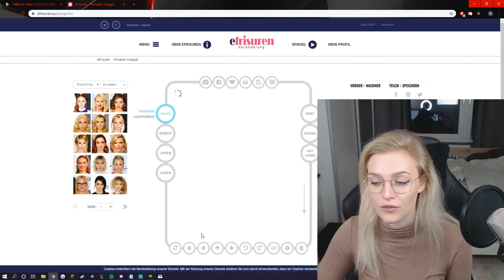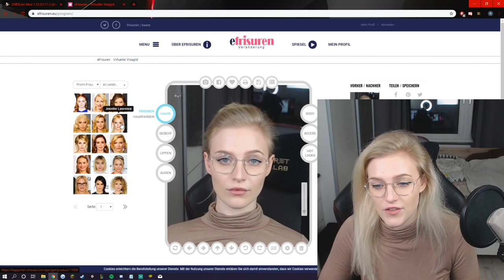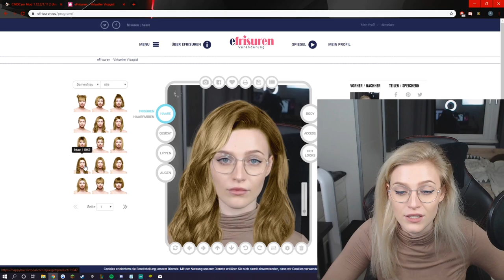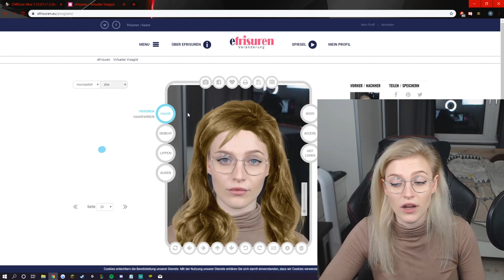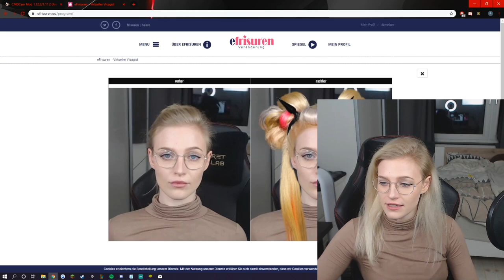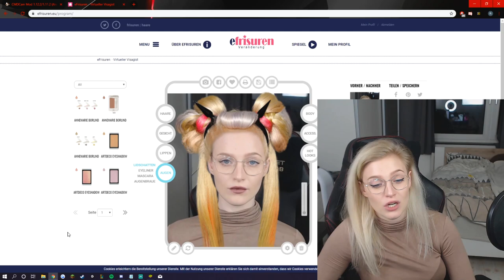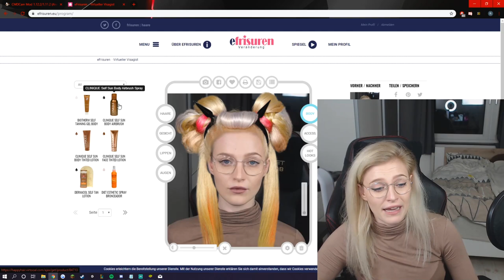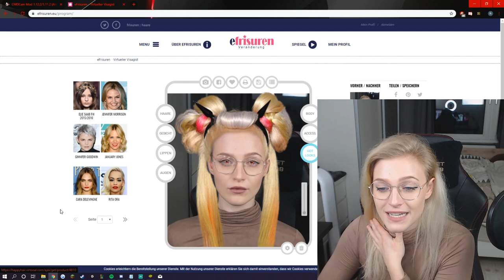Fragt nicht..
🔥 Social Medias 🔥

🔊 HINTERGRUND MUSIK 🔊